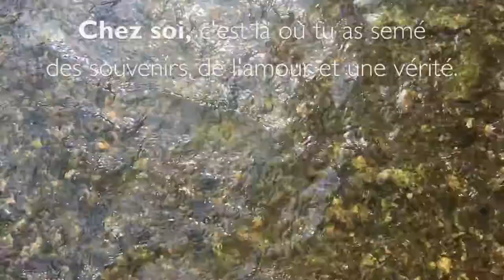PETITE CARTE POSTALE ENJOUÉE # 1 (d'Ardèche)